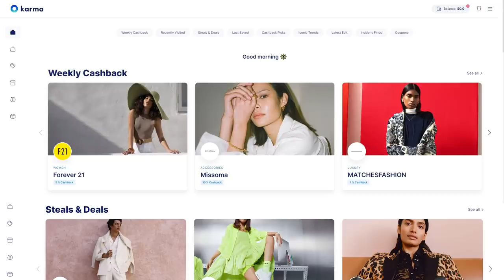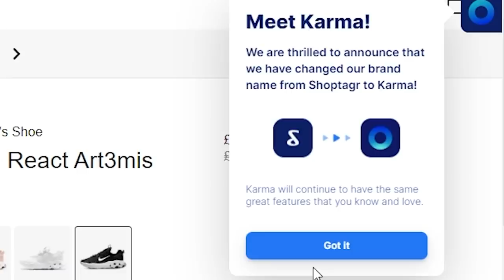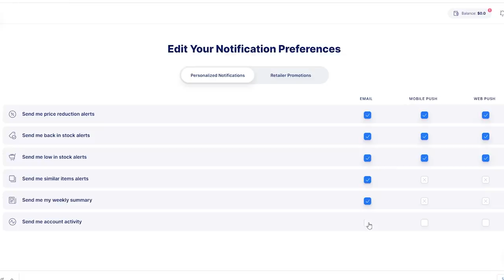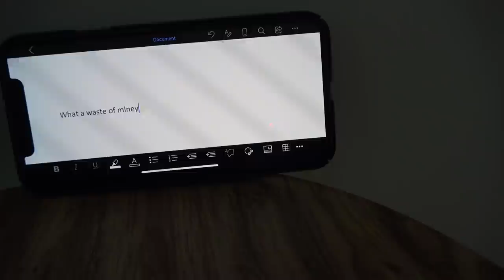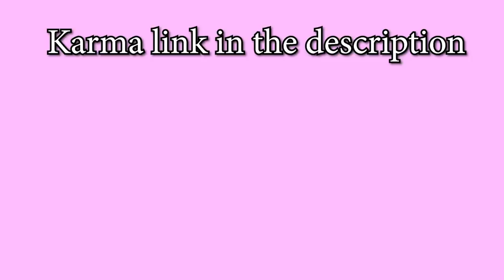If You Look, You Buy *EYE TRACKER*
Karma is an all-in-one shopping assistant that automatically helps you shop smarter and save time and money automatically.

Comment what sort of videos you'd like to see next on my channel!